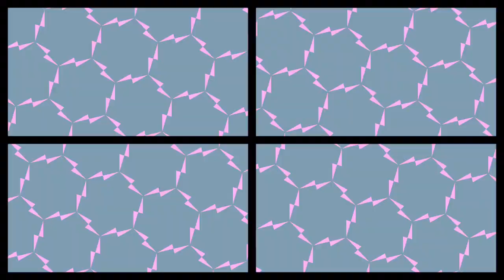Brooke McIntosh EC